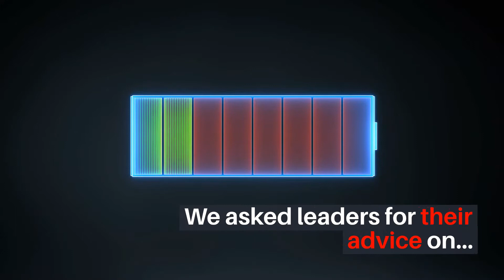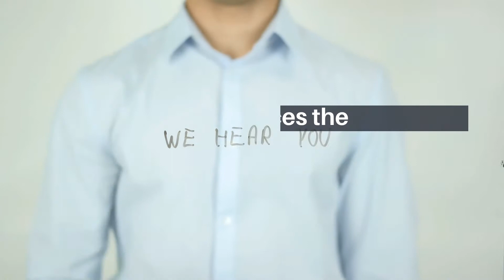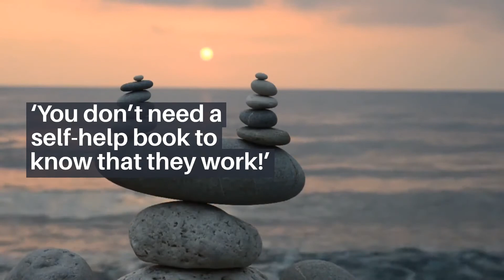What happens when the Adrenaline is Gone?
You Have Been Running On Adrenaline Since The Crisis Began. With Long Hours And Increased Levels Of Pressure. But Many Months Have Passed and Much Of The Adrenaline Is Now Gone.  How does that leave you feeling and what to do about it?